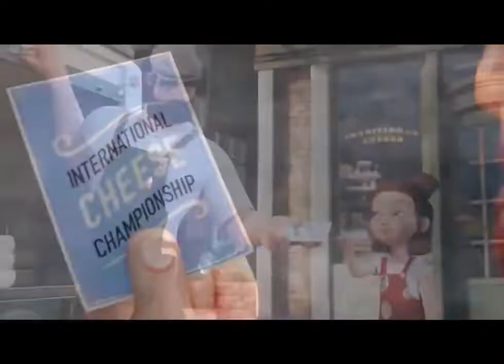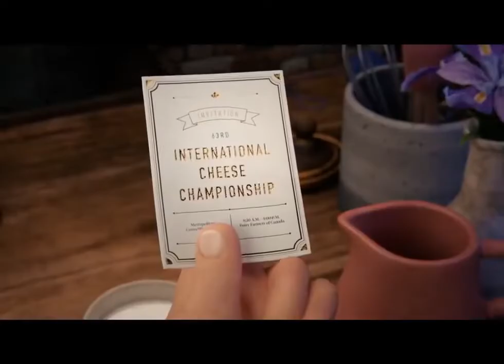Never Give Up, Traditional Cheese Shop